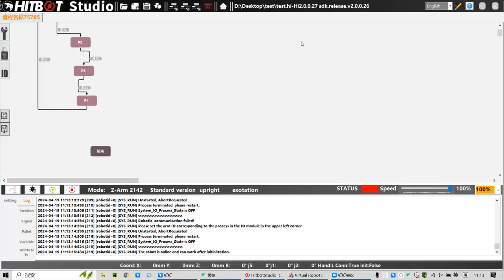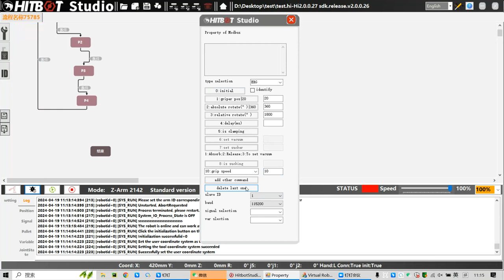How to operate Rotary gripper ERG-20C and ERG-20-100 in Hitbot studio software